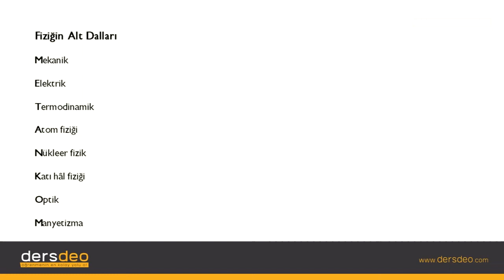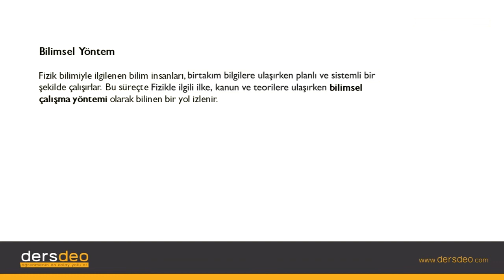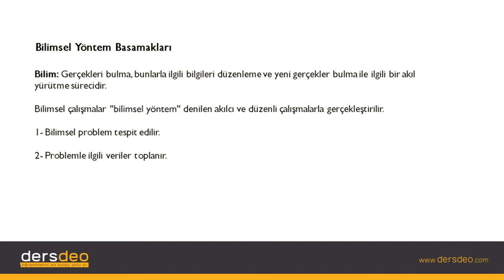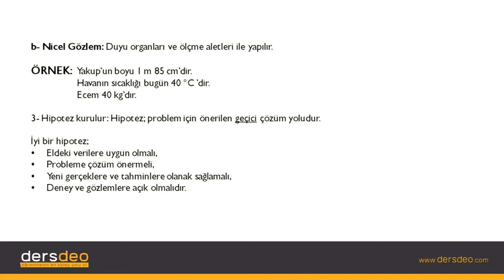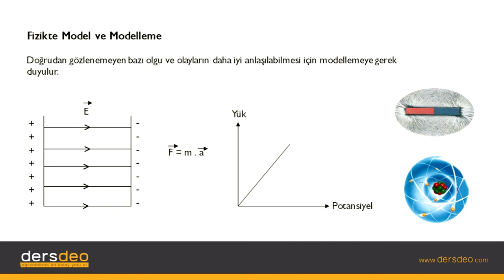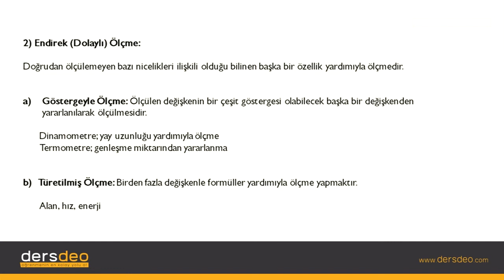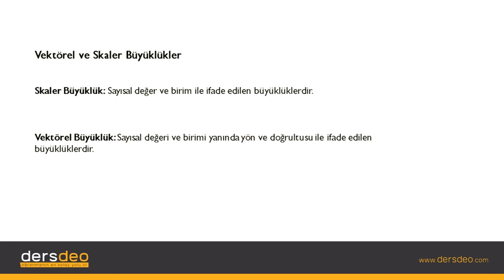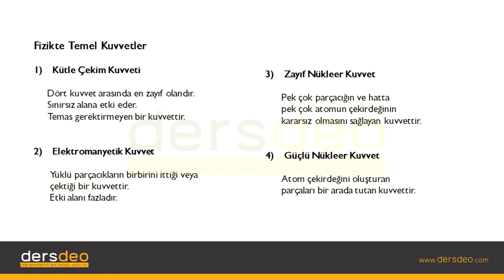Fizik, Fiziğin Doğası (Tüm Başlıklar Tek Videoda) #01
Bu videodaki konu başlıklarına aşağıdaki linklerle hızlıca ulaşabilirsiniz;

01.Fiziğin Alt Alanları– 00:01
02.Fizikte Bilimsel Yöntem– 02:09
03.Fizikte Ölçme – 09:01
04.Fizikte Temel ve Türetilmiş Büyüklükler – 11:36
05.Fizikte Temel Kuvvetler – 13:14